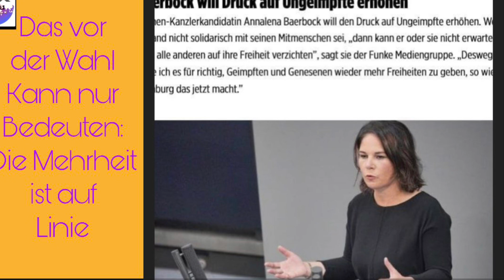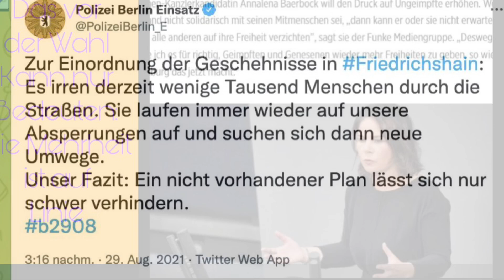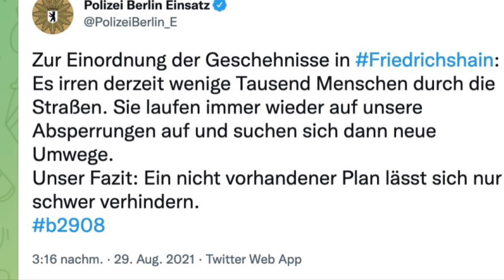Polizei gibt zu: Überfordert - planlos!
Die Polizei rennt und fährt nur hinterher……
Demoteilnehmer hatten ihren Spaß.
Aber, wie so oft, Provokateure hatten Erfolg!
Es gab wieder unschöne Szenen und Festsetzungen .
Unsere Hoffnung: Es bleibt immer friedlich
Satire!!!